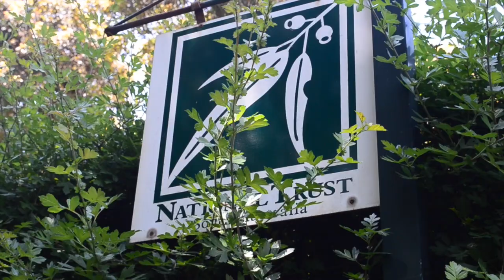Jason Mraz & Colbie Caillat - Lucky Music Video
Congradulations to Ellen and Ben!